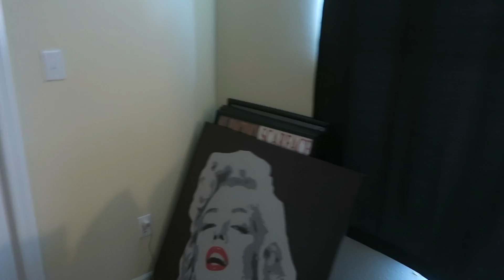THE END OF THE RED HOUSE... (WE'RE MOVING OUT!)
We're FINALLY moving out of our house...